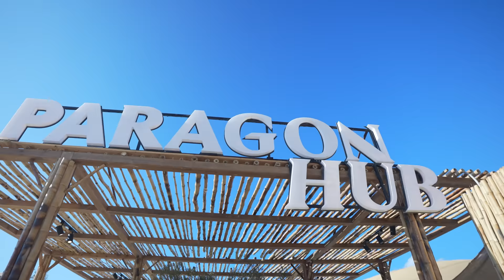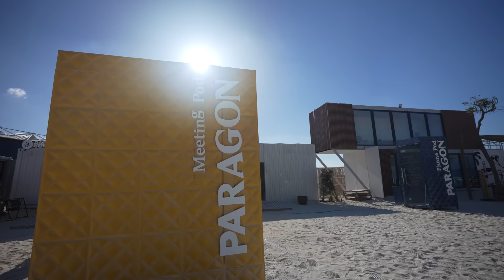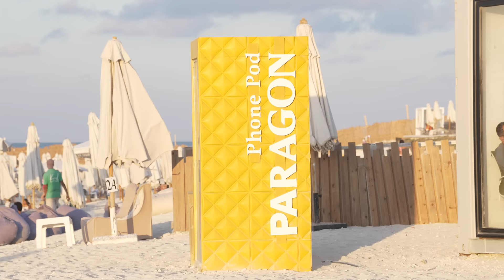جولة في مكتبي على البحر لأول مرة - Your office on the beach?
جولة في مكتبي الجديد على البحر في الساحل الشمالي